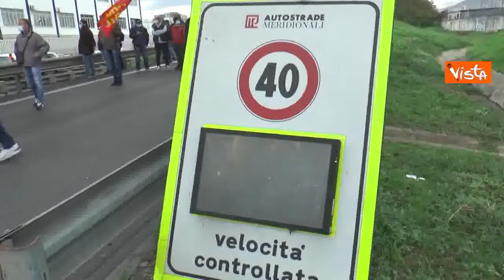I lavoratori Whirlpool bloccano l'autostrada A1 Napoli-Roma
(Agenzia Vista) - Campania, 28 Ottobre 2020 - I lavoratori della Whirlpool protestano bloccando l'autostrada A1 Napoli-Roma contro la decisione della multinazionale di chiudere lo stabilimento il 31 Ottobre e per chiedere al Governo delle risposte concrete. / Courtesy Canale 9